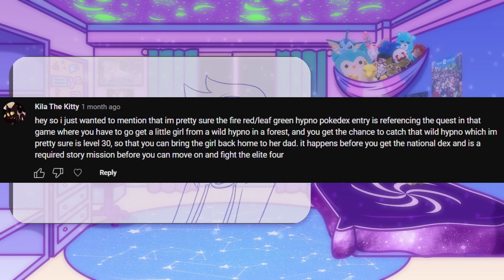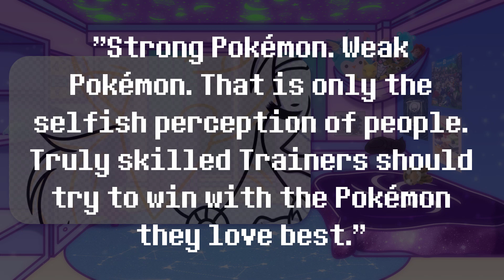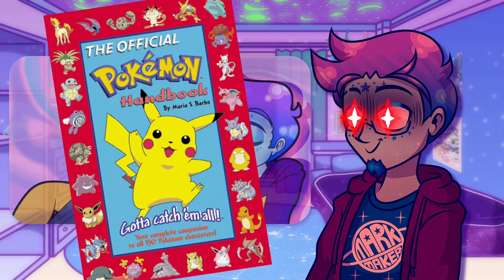The Defense of Hypno, Part 2: "COMMENTER used COUNTER! It's not very effective..."